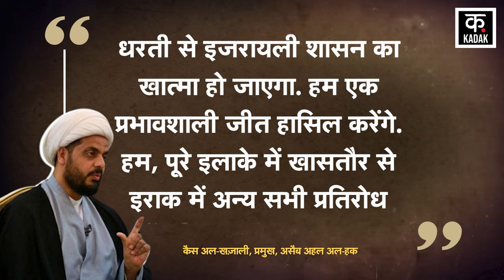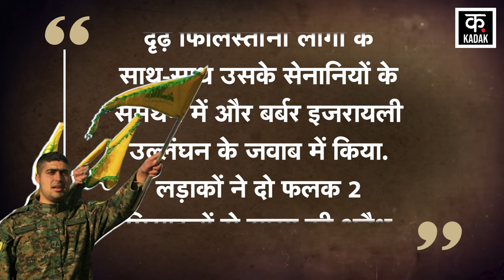Iraqi resistance attack Israel: इराकी प्रतिरोध ने इज़राइल पर बरसाई क्रूज मिसाइलें, मची खलबली | N18G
Iran-backed proxy groups are constantly attacking and terrorizing Israel. Iraq's resistance groups have become active since Israel's military incursion into Lebanon began. The group's fighters are showering drones and rockets on every corner of Israel. The fighters' bombing continues with the aim of causing major damage to Israel and disrupting its operations. Once again, the Iraqi resistance has claimed a major attack on Israel. The group has also shared video footage to confirm its claim. Iraq's Islamic Resistance created a stir by carrying out indiscriminate drone and missile attacks in many areas of Israel. The Iraqi group claimed responsibility for the latest attacks in retaliation for Israel's operations in Lebanon and Gaza. The resistance said that it attacked three important Israeli sites with kamikaze drones on the morning of October 5. The group cited opposition to Israel's genocide as the reason behind its dangerous attacks. The resistance warned Israel in clear words that it would continue to target and destroy important Israeli installations.

ईरान समर्थित प्रॉक्सी समूह लगातार इजरायल पर हमला कर उसे दहला रहे हैं. इजरायल के लेबनान में सैन्य घुसपैठ शुरू होने के बाद से इराक के प्रतिरोध गुट एक्टिव हो गए हैं. समूह के लड़ाके इजरायल के हरेक कोने पर ड्रोन, रॉकेटों की बौछार कर रहे हैं. इजरायल को बड़ी चोट पहुंचाने और उसके ऑपरेशन को बाधित करने के मकसद से लड़ाकों की बमवर्षा जारी है. एक बार फिर इराकी प्रतिरोध ने इजरायल पर बड़े हमले का दावा किया है. समूह ने अपने दावे की पुष्टि के लिए वीडियो फुटेज भी शेयर किया है. इराक के इस्लामिक प्रतिरोध ने इजरायल के कई इलाकों में अंधाधुंध ड्रोन और मिसाइल हमले कर हड़कंप मचाया. इजरायल के लेबनान और गाजा में ऑपरेशन चलाए जाने के प्रतिशोध में इराकी समूह ने ताजा हमलों की जिम्मेदारी ली. प्रतिरोध ने बताया कि उसने बीते 5 अक्टूबर की सुबह कामिकेज़ ड्रोन से तीन महत्वपूर्ण इजराइली साइट्स पर हमला किया. समूह ने अपने खतरनाक हमलों के पीछे की वजह इजरायल के नरसंहार का विरोध बताया. प्रतिरोध ने स्पष्ट शब्दों में इजरायल को चेताया कि वह इजरायल के महत्वपूर्ण प्रतिष्ठानों को निशाना बनाना और नष्ट करना जारी रखेगा.